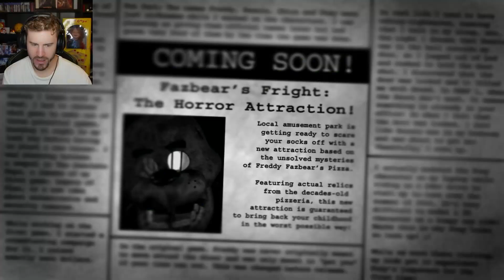REST YOUR SOULS - Five Nights At Freddy's 3 (Good Ending)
Playing these glitches always reminds me of the Missingno glitch on Pokémon Red or Blue.

:D